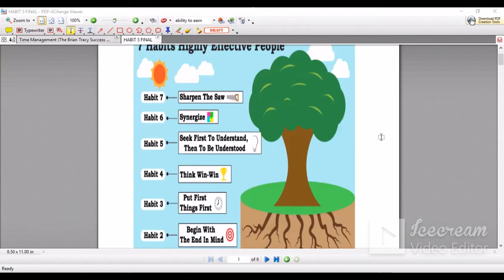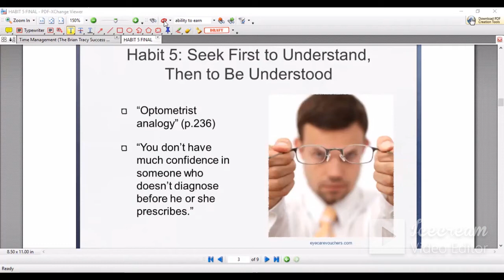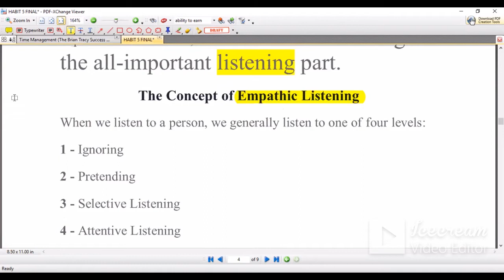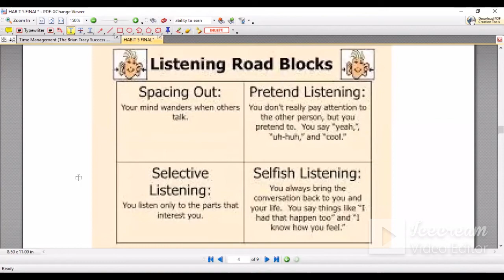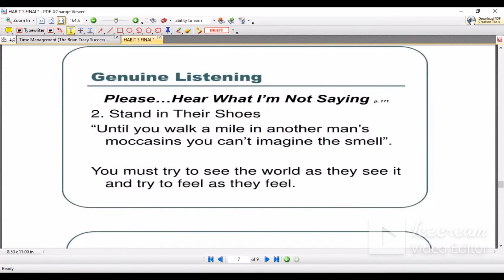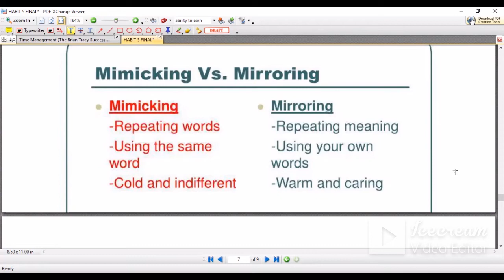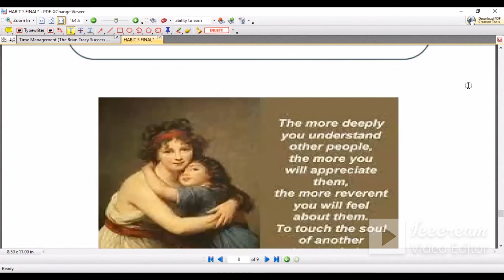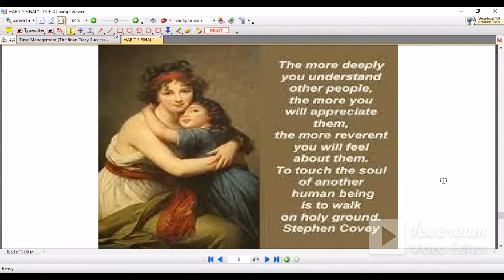[Habit-5] Seek to Understand First and then to be Understood | 7 Habits of Highly Effective People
Are you an intelligent investor of your time & energy?
Get rid of binge-watching Netflix & Amazon Prime!!
Explore the world of books. Increase Your Wisdom. Sharpen your observation.
Lead a fulfilling & meaningful life!